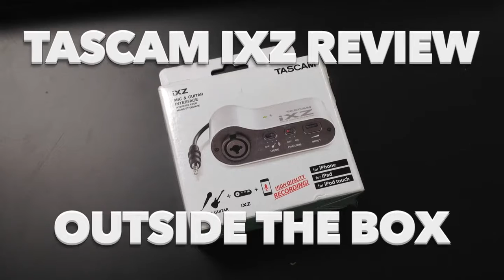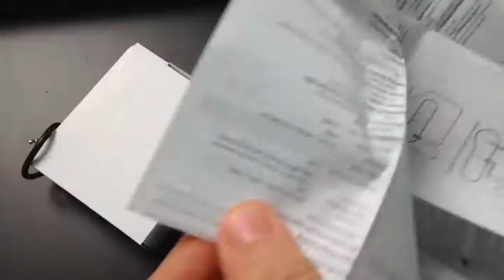Tascam iXZ Review & Mic Comparison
This is an unboxing and review of the TASCAM iXZ audio interface with microphone comparisons.